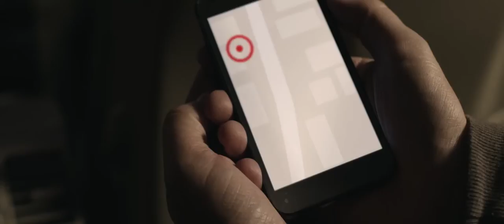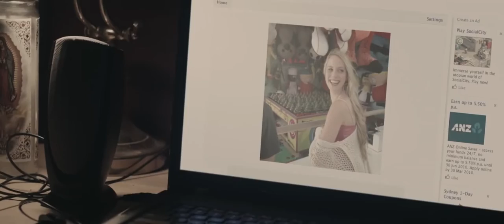RECOVERY (2016) Tráiler Oficial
Jessie y sus amigos son guiados a una extraña casa por medio de una aplicación para recuperar un celular perdido, en esta, sus dementes habitantes harán todo lo inimaginable para convertirlos en miembros de su familia… en carne y hueso.
Director: Darrell Wheat
Historia: Kyle Arrington, Darrell Wheat
Elenco: Rachel DiPillo, Kirby Bliss Blanton, James Landry Hébert
Fecha de estreno: 28 de Octubre 2016